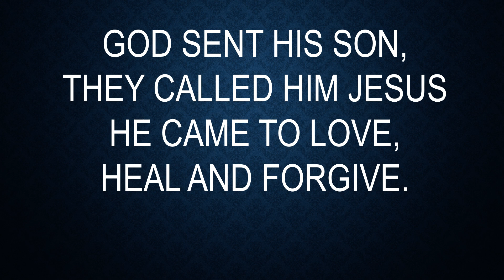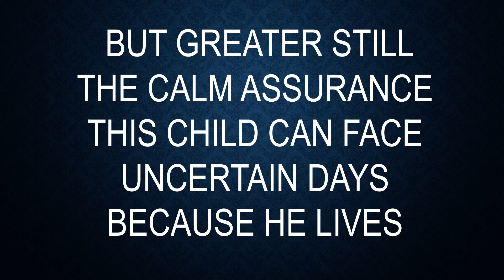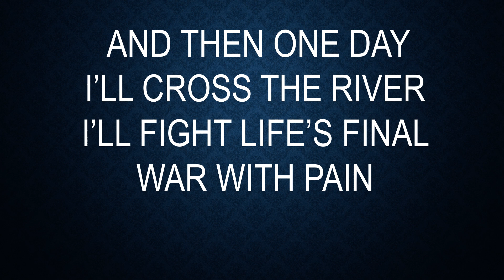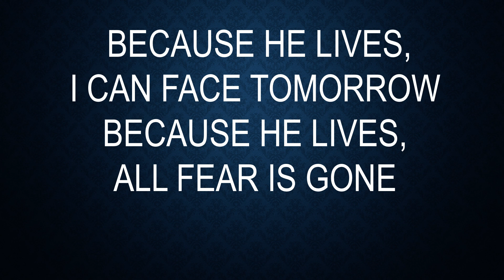Because He Lives